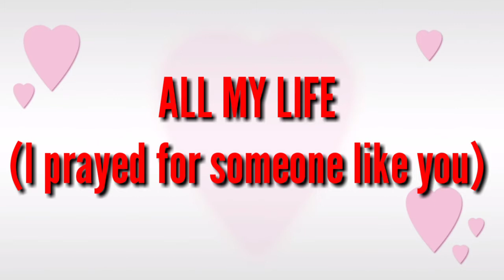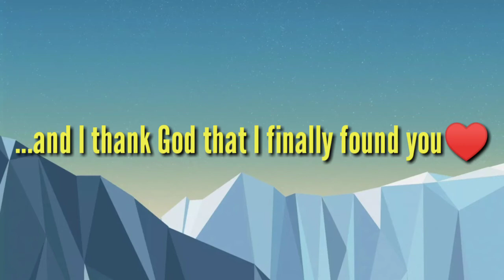All My Life -- by KCi&Jojo (Racho♥️Calapan)